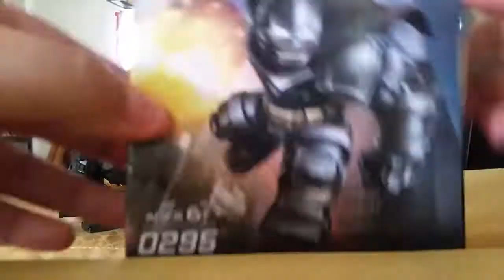LEGO Knockoff LELE And Decool Avengers Infinity War And Armored Batman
Today We Review LEGO Knockoffs From LELE And Decool